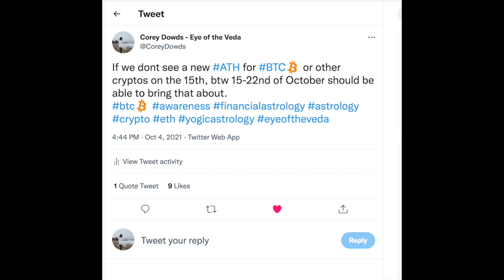Predicting The All Time Highs Of Bitcoin In 2021 With Vedic Astrology! One Shot Each!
Another bitcoin prediction came true, and this time it was a very specific and definitive prediction for an all time high. Not just an up or down, but I predicted we would break a record between the 15th and the 22nd of October, and thats exactly what happened. I predicted this in early September in the private telegram group chat for the financial astrology students taking my courses. This is an excerpt from that class. For $44 usd/month you get access to all of my financial astrology courses (over 30+hrs) as well as a free monthly crypto forecast!